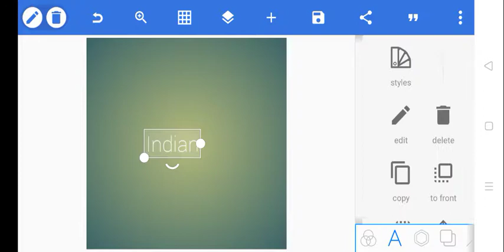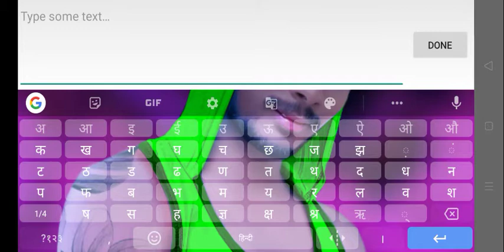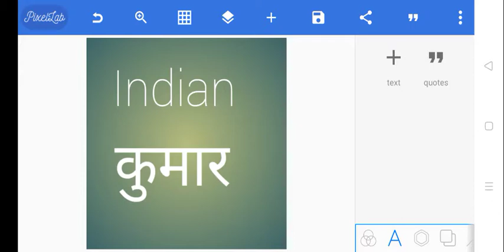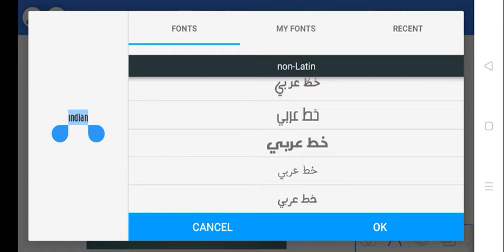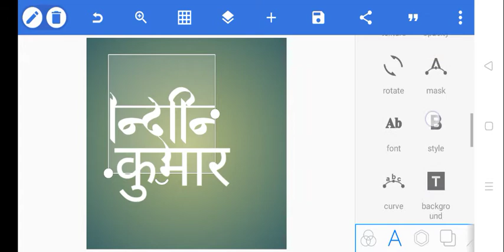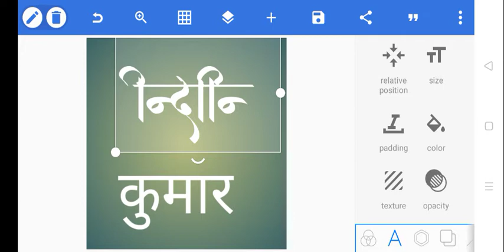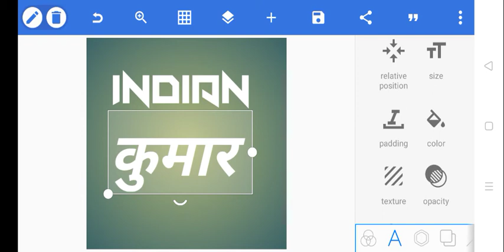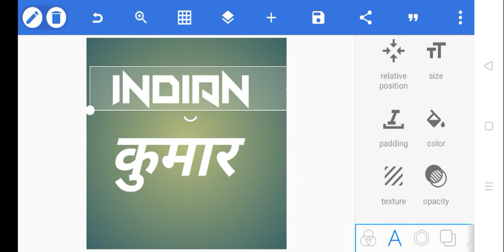pixellab hindi font//Pixellab में stylish हिन्दी और English font कैसे लिखें//Stylish Font pixellab.